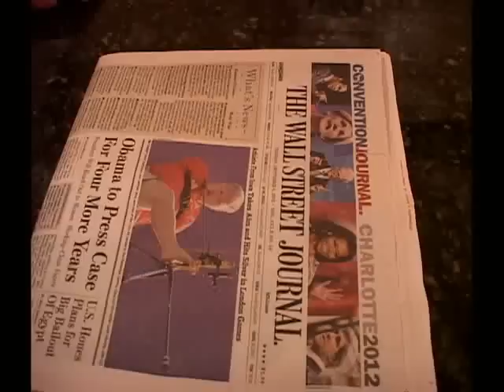The Door Scene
A scene where a character must hear a noise and cross through a door, without the audience ever seeing the noise. This scene was made by Mike, Nick, Jesse, and Austin.